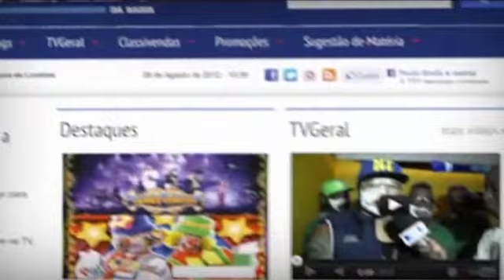Pe. Júlio Santa Bárbara sobre Caminhada do Perdão 2023